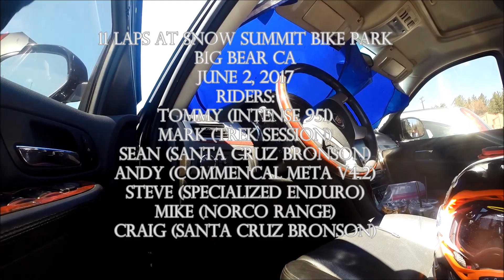11 Laps at Snow Summit Bike Park, Big Bear DH Mountain biking June 2, 2017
Edited video of our day at Snow Summit. It was a Friday so there was no lines, weather and trails were perfect, couldnt ask for anything more. I managed to get in a total of 11 laps thats including a long lunch with some booze. We basically rotated riding Westridge, Miracle Mile and Party Wave all day.

 Riders:
Tommy (Intense 951)
Mark (Trek Session)
Sean (Santa Cruz Bronson)
Andy (Commencal Meta V4.2)
Steve (specialized enduro)
Mike (Norco Range)
Craig (Santa Cruz Bronson)